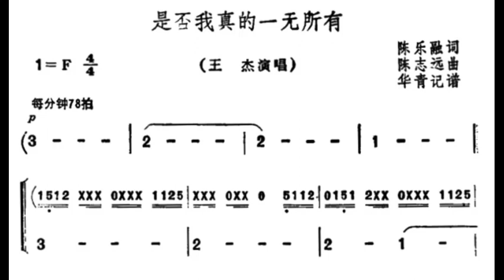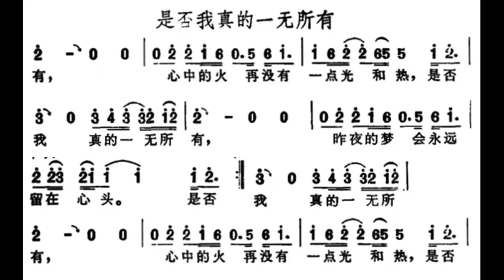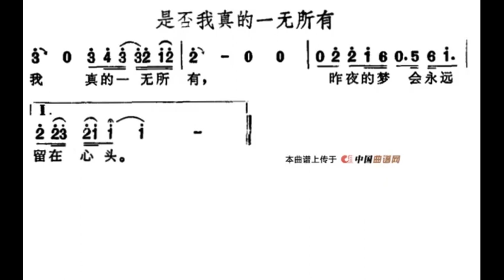是否我真的一无所有 F调伴奏 Painted heart - instrumental in F